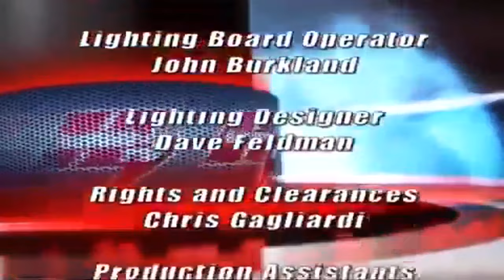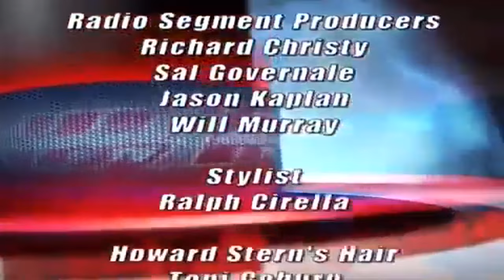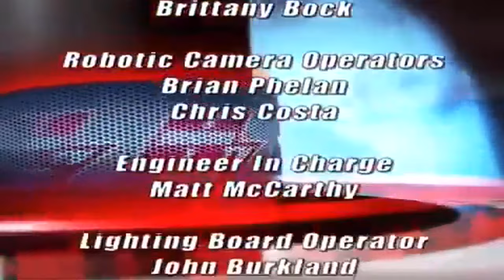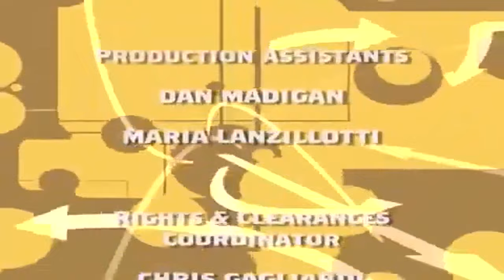𝗧𝗵𝗲 𝗛𝗼𝘄𝗮𝗿𝗱 𝗦𝘁𝗲𝗿𝗻 𝗦𝗵𝗼𝘄 𝗥𝗼𝗻𝗻𝗶𝗲's Twitter account hacked